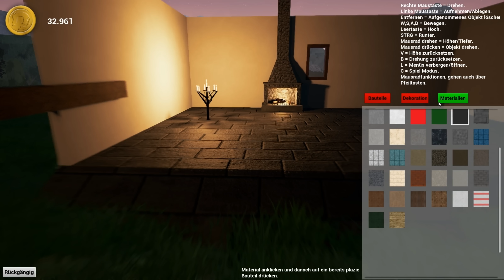Riding Out [Beta] : Wieder im alten (Holz)Glanz #62 | Let's Play ★ [GERMAN/DEUTSCH]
Let's Play Riding Out mit zaaap! [GERMAN/DEUTSCH] [RO]
Beta Version 2.1.1

Riding Out ist ein neues Einzelspieler/Mehrspieler Pferdespiel in einer großen offenen Welt, welches sich derzeit in Entwicklung befindet.

FAQ:
1. Kostet der Editor etwas?
- Nein, der ist kostenlos :)

2. Kostet das Spiel etwas?
- Ja, die Beta wird 15€ kosten und die Vollversion 20€. Wer die Beta kauft, muss für die Vollversion aber nichts mehr zahlen.

3. Kann man es kostenlos spielen?
- Es wird eine kostenlose Version geben, mit der man in das Spiel reinschnuppern kann. Dieser wird aber nur begrenzte Möglichkeiten bieten.

4. Das Spiel lagt, was kann ich tun?
- Wenn das Spiel lagt, wird das höchst wahrscheinlich an der Hardware des PC's liegen. Grafikeinstellungen werden spätestens in der Beta verfügbar sein.

Bei allen Problemen und Fragen zur Installation, schaut doch mal hier vorbei